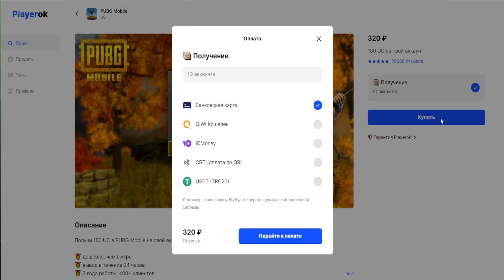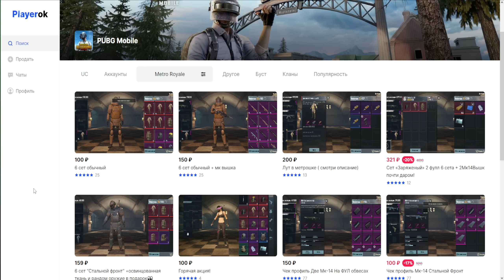ZONG СТАЛ ГАНГСТЕРОМ В PUBG MOBILE😈😄ОХОТА НА ШАМИЛЕЙ😇И ШИКАРНЫЙ ТОП 1😎🥳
– Купить UC в PUBG Mobile 🎫
– Маркетплейс игровых товаров и услуг